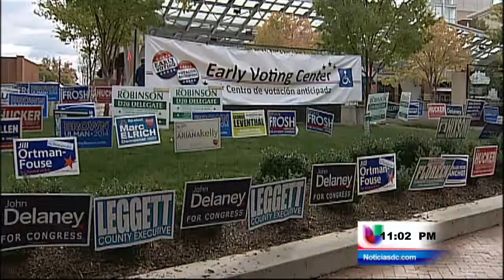Comienzan las votaciones tempranas en Maryland y Virginia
Washington D.C. (Entravision) - En Maryland y Virginia ya arrancaron las votaciones anticipadas para las elecciones de noviembre.